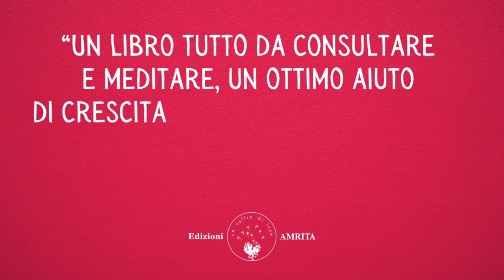Il grande dizionario della Metamedicina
Ogni sintomo è un messaggio per noi. Che cosa vuole dirci il nostro corpo?
Scopri le chiavi dell’autoguarigione utilizzate nell’ambito della Metamedicina: ognuno di noi può imparare a comprendere i sintomi del proprio corpo, per se stesso o per aiutare le persone care.
La Metamedicina è un metodo di cura amorevole, che va al di là di ciò che è cosciente per scoprire e comprendere le origini della malattia, del dolore o dei disagi che manifestiamo nella nostra vita ed è un percorso di risveglio di coscienza.
Questa edizione è una versione ampliata e aggiornata per scoprire le cause psicosomatiche di oltre 1500 differenti disturbi e malattie ed è frutto di trentacinque anni di ricerche. Si tratta di un dizionario che può aiutare anche medici, infermieri e terapeuti a meglio comprendere la componente emozionale delle patologie di cui soffrono i loro pazienti.
Può essere considerata un'utile integrazione alle medicine allopatica, olistica, dolce o alternativa.

Claudia Rainville, fondatrice della Metamedicina, può essere considerata una delle principali esponenti della medicina psicosomatica.
Tiene conferenze in tutto il mondo e scrive libri (soprattutto sulla metamedicina) già tradotti in numerose lingue.
Uno dei suoi bestseller è Il grande dizionario della metamedicina, scritto grazie ad uno studio approfondito che è durato circa 35 anni, nel quale l’autrice affronta la medicina da due punti di vista: metodi convenzionali di cura, ovvero la medicina che conosciamo noi oggi, e terapie olistiche, riguardanti tutte le discipline che mirano alla guarigione definitiva e completa della persona.
La formazione scientifica in microbiologia medica ha dato a Claudia Rainville il rigore, il metodo, la capacità d'analisi e il discernimento richiesti nella sua qualità di terapeuta, nel rapporto di guarigione basato sulla collaborazione con il paziente.
Ogni sintomo è un messaggio da non sottovalutare, poiché le cause di un malessere sono spesso molteplici. Il paziente deve essere parte attiva della sua guarigione e non limitarsi semplicemente ad ingerire medicinali che, oltretutto, non sempre riescono a curare tutti i problemi.
Esistono infatti malattie psicosomatiche che non trovano rimedio nella medicina allopatica ma, per essere guarite, richiedono un percorso molto più completo. Esso prevede che il paziente diventi consapevole delle cause dei suoi malesseri e, durante il suo cammino guidato da un operatore di metamedicina, trasformi il suo approccio alla vita da negativo a positivo.